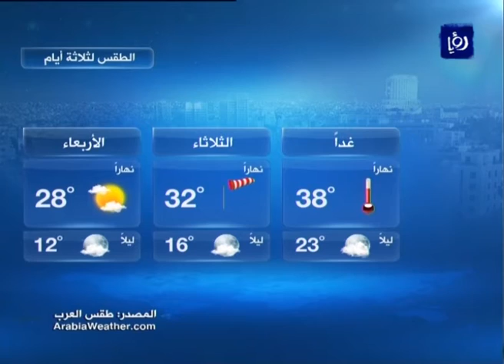النشرة الجوية الأردنية من رؤيا 15-5-2016 | Jordan Weather Forecast